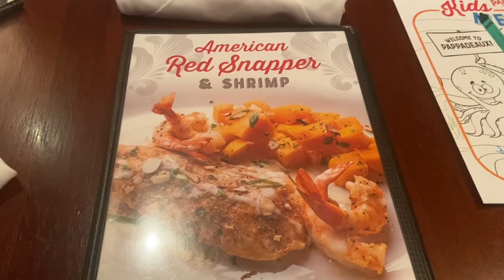HAPPY BIRTHDAY KELLY !! (LUCIANOTV WEBISODE)